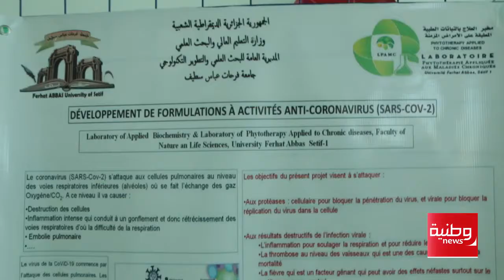وطنية نيوز | جامعة سطيف تخترع جهاز تنفس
جامعة سطيف تخترع جهاز تنفس في عز أزمة كورونا